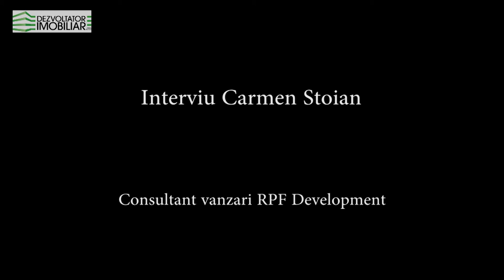Interviu Carmen Stoian - RPF Development